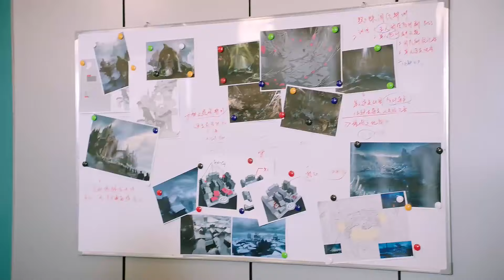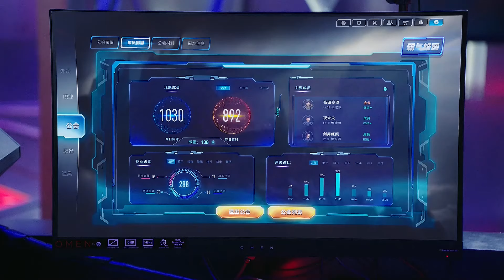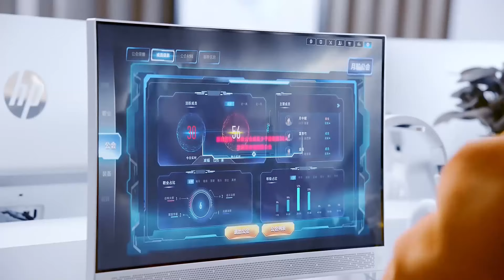诡阵叠加，傲娇御姐致命一击斩炮灰，叶修再收获优质潜力股。【全职高手 The King's Avatar】